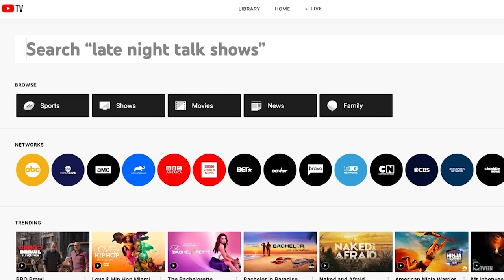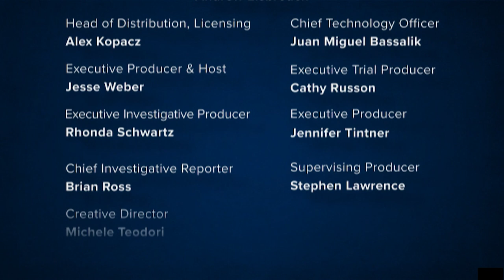'Van Life' Vlogger Update: Ongoing Search for Gabby Petito's Fiancé Brian Laundrie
'Van Lif' Vlogger Update: Ongoing Search for Gabby Petito's Fiancé Brian Laundrie.

Jesse Weber gives us an update on the latest, as Dog The Bounty Hunter continues his search.

Search continues for the missing fiancé of gabby Petito. Brian Laundrie was last seen leaving his parent's home on Sept. 14. Police reopen probe into Aug. 12 domestic dispute. New bodycam footage was released of the Aug. Incident. Petito's body was found in Wyoming, autopsy ruled her death a homicide.